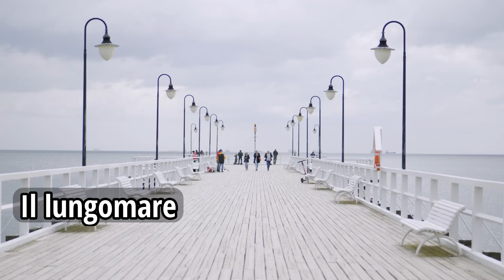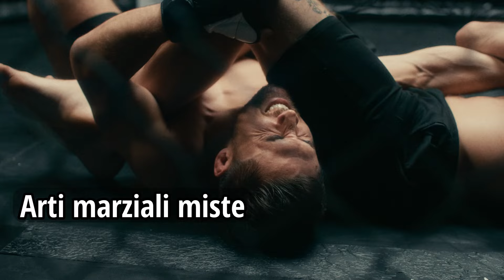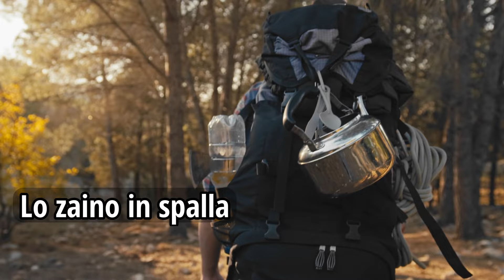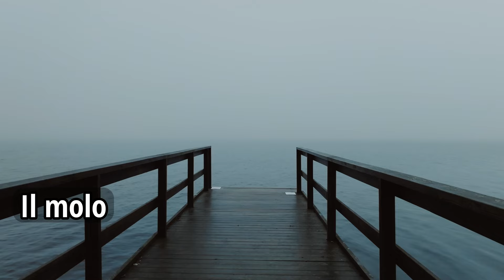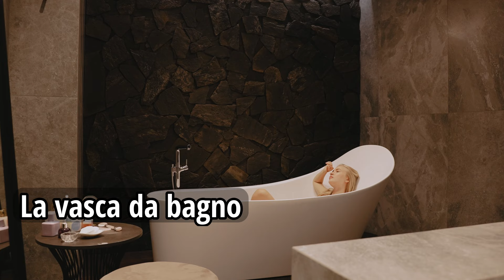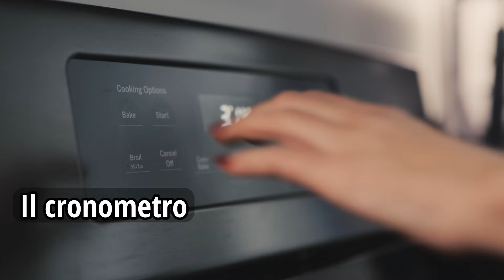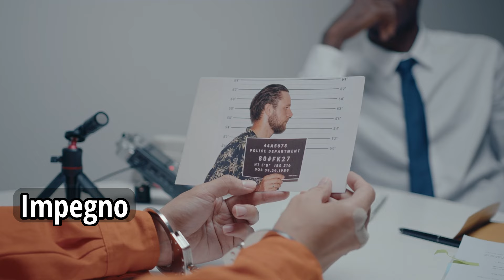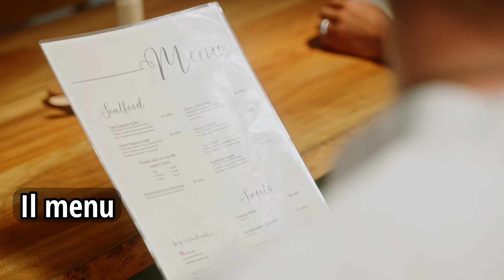Learn Italian Vocabulary Very Easy to Understand | Comprehensible Input Italian Words Episode #2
Welcome to GN Language School, where learning languages is made super fun! In this video, we're diving into a cool way to learn new words through awesome videos.

Tired of boring ways to learn languages? We've got you covered! Our way of teaching mixes cool pictures, sound, and real-life situations to make learning new words fun and easy.

Come along as we explore all sorts of topics, like everyday talk and cool stuff you love, all to help you learn words better. Each video is made just for you to understand words easily, so you can remember them without any trouble.

With our way of teaching, you won't just learn words, you'll know how to use them in real life! Forget about boring memorizing – we're all about making learning languages exciting!

Whether you're just starting out or you're already pretty good, our videos are perfect for everyone. Get ready to learn languages in a whole new way and have a blast doing it!

00:00:00-00:05:10 Beach
00:05:10-00:14:30 Sports
00:14:30-00:17:30 Camping
00:17:30-00:26:55 Buildings
00:26:55-00:37:45 House
00:37:45-00:43:05 Weather
00:43:05-00:49:25 Virtues
00:49:25-00:53:00 Restaurant